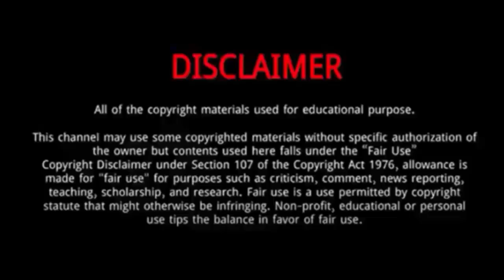Tamas Lorincz (Tokyo Olympics gold medal Winner 2021) | 5 Things Didn't Know About Tamas Lorincz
Tamás Lőrincz is a Hungarian wrestler.
He was Born on December 20, 1986 in Cegléd, Hungary.
He has a Siblings named Viktor Lőrincz.
He competed in the men's 77 kg event at the 2020 Summer Olympics held in Tokyo, Japan.
He has secured his first Olympic gold medal after beating Kyrgyzstan's Akzol Makhmudov 2-1 in the men's Greco-Roman 77kg event at Tokyo 2020.